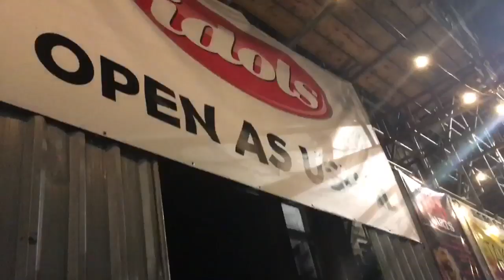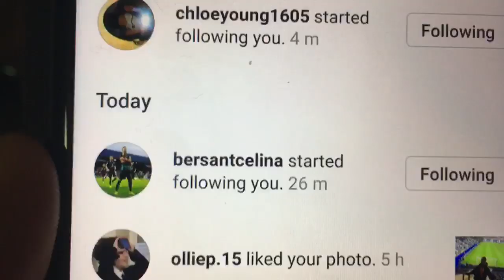Bowling with Wayne Routledge & the Swansea City Squad! | Vlog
What a weird night. Thanks to Swansea City for putting this wonderful event on 🙌🏻

Xbox: SwansAwayDays